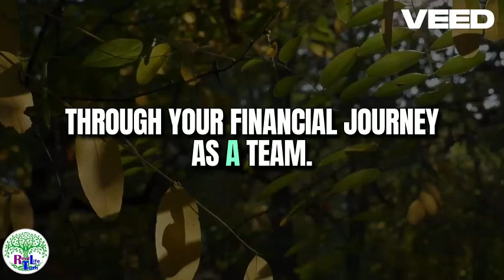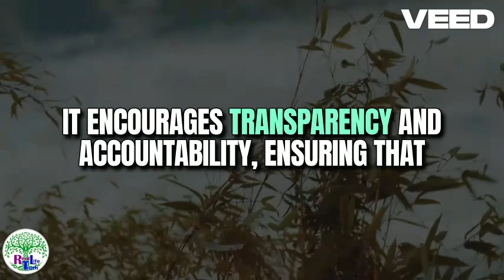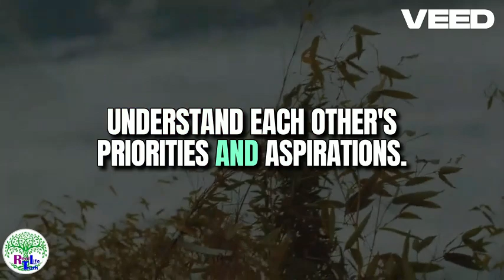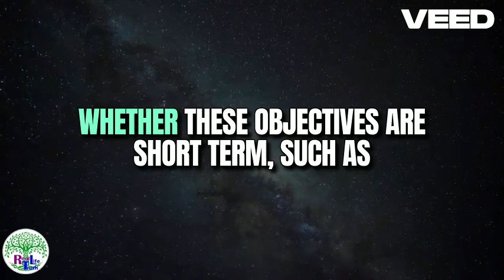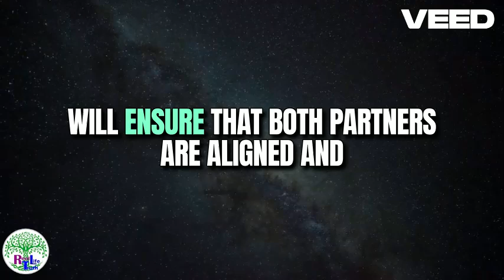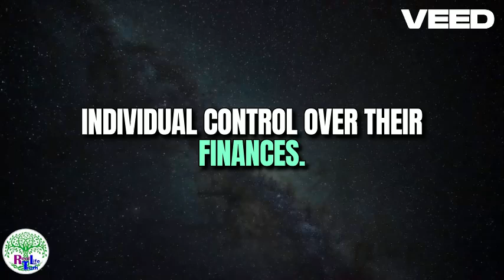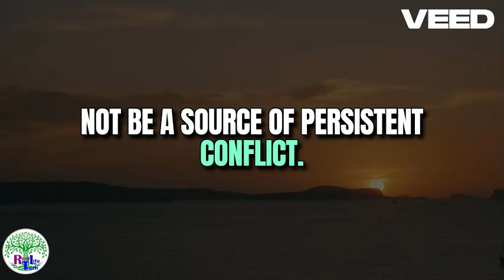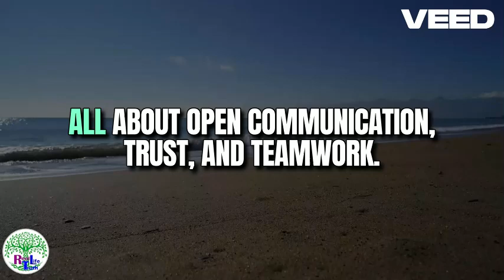Managing Finances Together Tips for Couples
In this video Steve shares with you 12 tips to manage your money and personal finances. Personal finance and financial planning is one of the most important areas when it comes to wealth management and growing your nest egg.

In this video you will learn about the importance of bookkeeping, budgeting, reading your credit card and bank statements, tracking your income and expenses, investing in your education, and much more.

   / stevera88

Life Truth.com/

Pawn Shop Profits Life Truthraikenprofit.com/pawnshop

Blazing Profits Program Life Truth.com/l/blazingprofits

101 Killer Clothing Brands Life Truth.com/l/Real Life Truth of it

★☆★ RECOMMENDED RESOURCES: ★☆★

Facebook Real Life Truth
Periscope Real Life Truth
Snapchat Real Life Truth
Instagram Twitter Real Life Truth